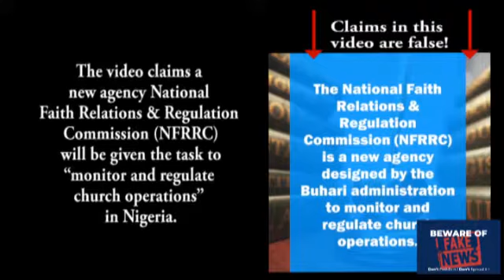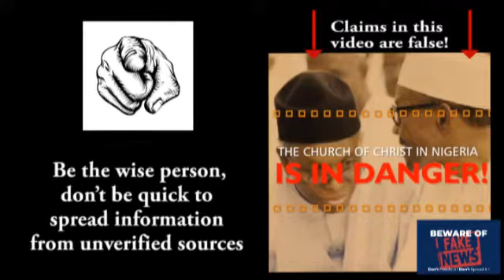CDD FACT CHECK: Is the Nigerian Government Planning to Set Up an Agency to Monitor Churches?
The fake news project of the center for democracy and development(CDD), an independent and non partisan organization, is to counter electoral misinformation and promote peaceful elections in 2019